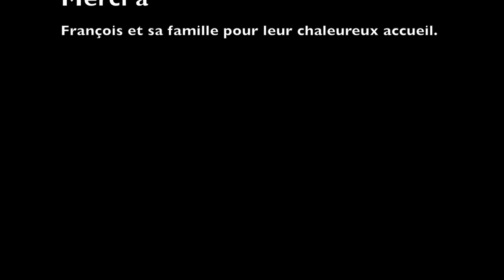Noëlle et Guiohm au château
Noëlle Rollings and Guiohm Deruffi performing their arrangements of 5 Jazz standards in a beautiful Norman château.  A film by Patrick Jan, February 2014.  With special thanks to Patrick Jan, Eric Paysant-le-Roux, Hugo Vermandel and François and his family.